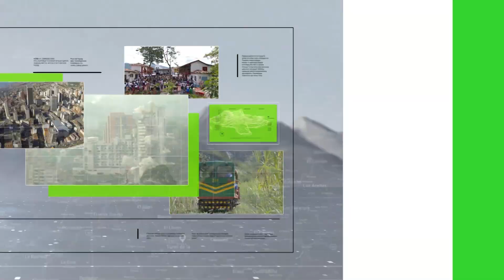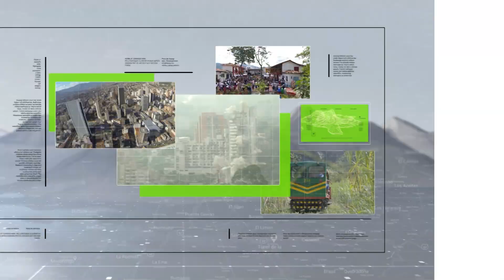Investigarán posible acoso laboral y sexual en Migración - Teleantioquia Noticias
La Procuraduría General de la Nación analizará las denuncias de funcionarias de Migración Colombia, en contra del actual director de la Región Andina de la entidad, Luis Francisco Cante Céspedes por presunto acoso laboral y sexual.